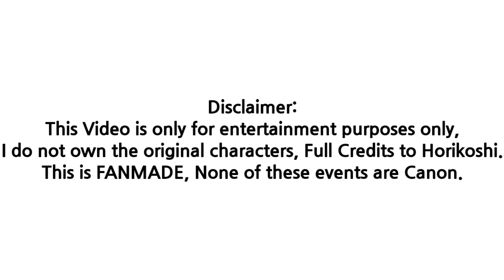Kabedon Challenge 😳😏💚🧡 |BkDk GC| original? xd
i know what kabedon means, don't give a speech pls, im gonna laugh to death.